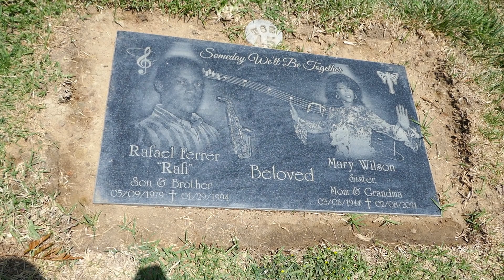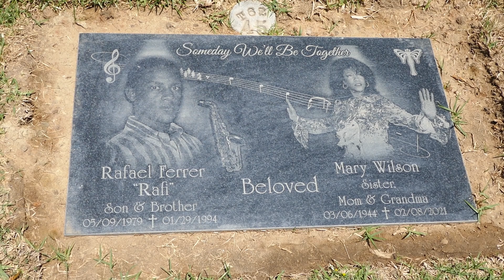Singer Mary Wilson Grave Holy Cross Cemetery Culver City Los Angeles California USA July 6, 2023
Mary Wilson (March 6, 1944 – February 8, 2021) was an American singer. She gained worldwide recognition as a founding member of The Supremes, the most successful Motown act of the 1960s and the best-charting female group in U.S. chart history, as well as one of the best-selling girl groups of all-time. The trio reached number one on Billboard's Hot 100 with 12 of their singles] ten of which feature Wilson on backing vocals.

Wilson remained with the group following the departures of the other three original members Barbara Martin (in 1962), Florence Ballard (in 1967), and Diana Ross (in 1970), though the subsequent group disbanded following Wilson's own departure in 1977. Wilson later became a New York Times best-selling author in 1986 with the release of her first autobiography, Dreamgirl: My Life as a Supreme, which set records for sales in its genre, and later for the autobiography Supreme Faith: Someday We'll Be Together.

Continuing a successful career as a concert performer in Las Vegas, Wilson also worked in activism, fighting to pass Truth in Music Advertising bills and donating to various charities. Wilson was inducted along with Ross and Ballard (as members of the Supremes) into the Rock and Roll Hall of Fame in 1988.